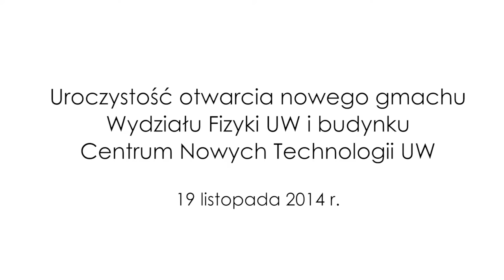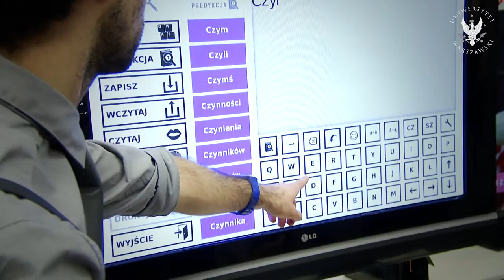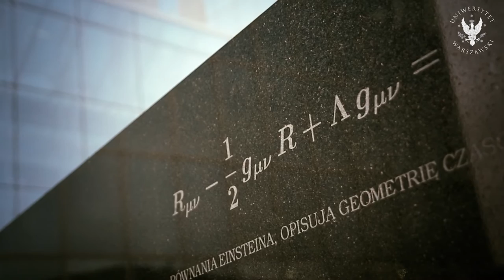Otwarcie budynków Wydziału Fizyki i Centrum Nowych Technologii UW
Dokładnie w 198. urodziny Uniwersytetu Warszawskiego odbyła się uroczystość otwarcia nowego budynku Wydziału Fizyki i gmachu Centrum Nowych Technologii UW. W uroczystości wzięły udział władze uczelni, minister nauki i szkolnictwa wyższego, prof. Lena Kolarska-Bobińska oraz sekretarz stanu w Kancelarii Prezesa Rady Ministrów, Małgorzata Kidawa-Błońska. // zdjęcia: Jarosław Skrzeczkowski, montaż: Łukasz Kałuża.